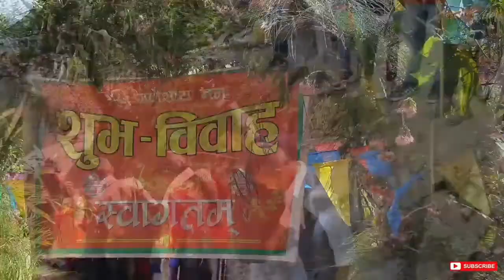Tamang culture wedding || दिलीप कुमार मोक्तान ♡ सजिना घिसिङ || 2020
Dilip and sajina wedding